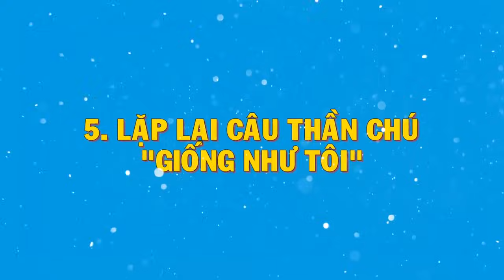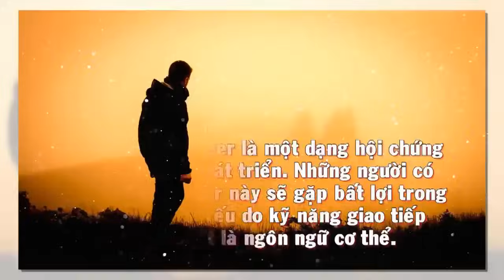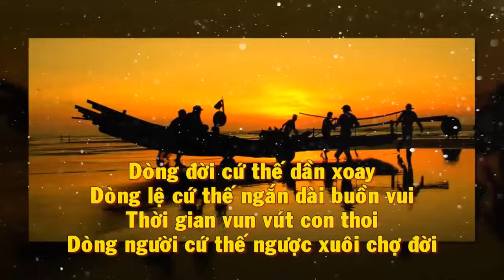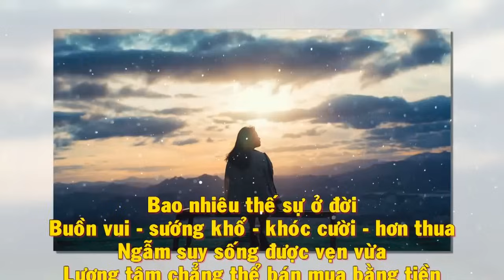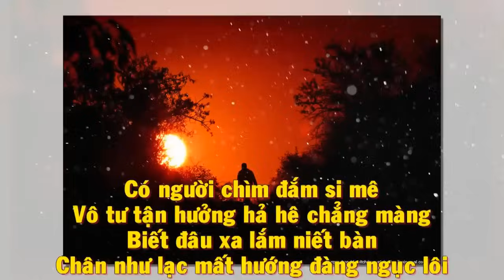HỌC CÁCH YÊU BẢN THÂN, Mọi chuyện rồi sẽ ổn - Thiền Đạo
HỌC CÁCH YÊU BẢN THÂN, Mọi chuyện rồi sẽ ổn.